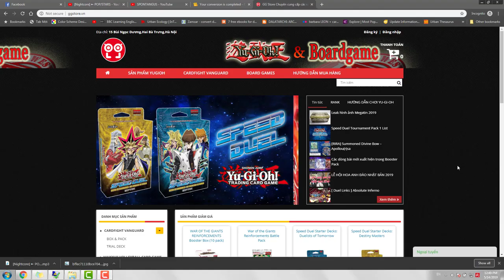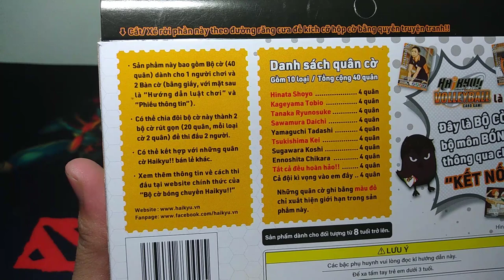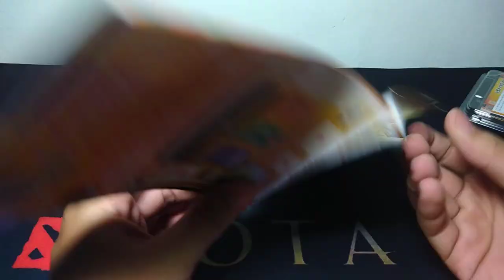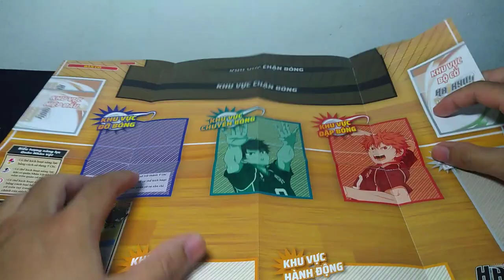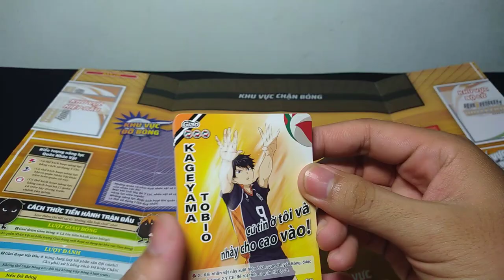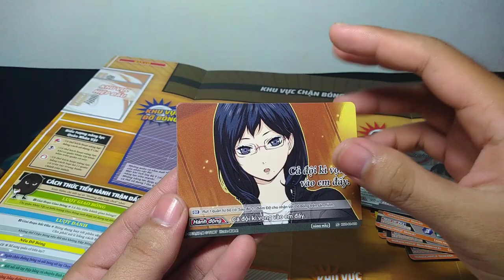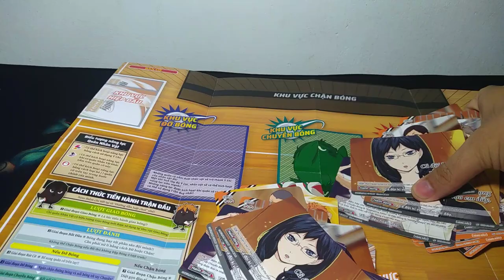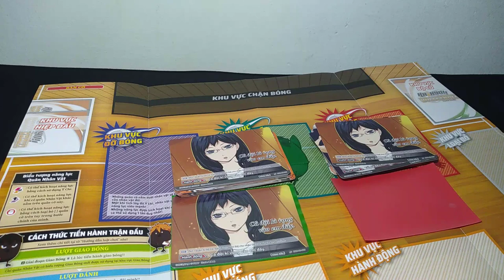MỞ HỘP BÀI HAIKYU VOLLEYBALL CARDGAME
các bạn hãy ủng hộ những cửa hàng đồ chơi này nha
cửa hàng đồ chơi ABO tại địa chỉ 349 Tôn Đản phường 15 Quận 4 Thành phố Hồ Chí Minh

cửa hàng Hạnh Nhung 290 Lê Văn Lương quận 7 TPHCM

Cửa hàng XuBin : 64B  Lâm Văn Bền Quận 7 TPHCM